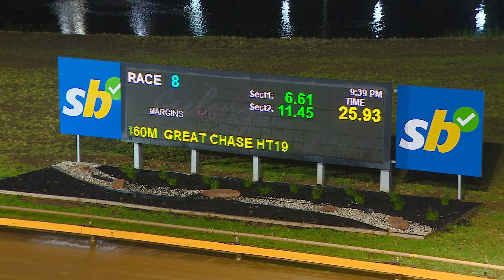GEL FRI 04 OCT 24 R8